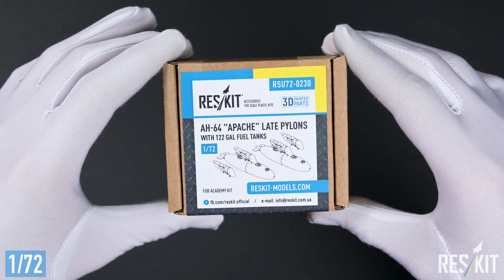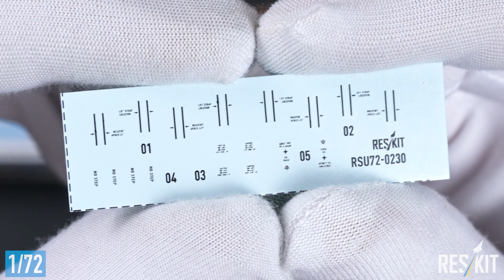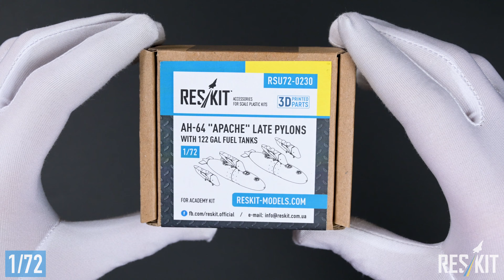AH-64 "Apache" late pylons with 122 gal fuel tanks for Academy kit (1/72) by ResKit | Unboxing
Dive into the world of meticulous detailing with ResKit! In this exclusive unboxing video, we're exploring the RSU72-0230 AH-64 Apache Late Pylons with 122 Gal Fuel Tanks designed for the Academy kit in 1/72 scale. Join us as we uncover the craftsmanship, assembly process, and the incredible enhancement these upgrades bring to your Apache model.

Witness the intricate details of ResKit's 3D-printed pylons and fuel tanks. From the surface textures to the precision engineering, every aspect adds authenticity to your AH-64 Apache model.

Learn how seamlessly these upgrades integrate with the Academy kit. ResKit ensures a hassle-free assembly process, allowing modelers of all skill levels to enhance their Apache helicopter.

ResKit's commitment to quality is evident in every piece. The late pylons and fuel tanks are not just accessories; they are a testament to the dedication to providing modelers with top-tier upgrades.

See how these enhancements elevate the overall aesthetic of your AH-64 Apache model. The addition of the late pylons and fuel tanks brings a new level of realism to your scale replica.

ResKit is your go-to destination for high-quality, precision-engineered 3D-printed upgrades for scale models. Elevate your modeling experience with accessories that set your creations apart.

Stay informed and inspired in the world of scale modeling!